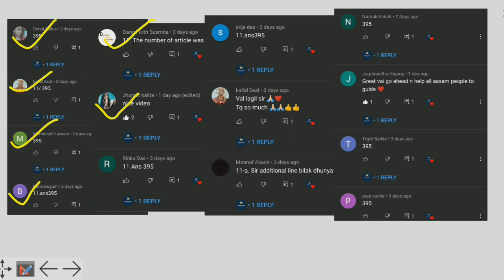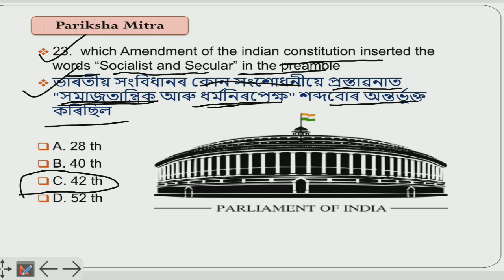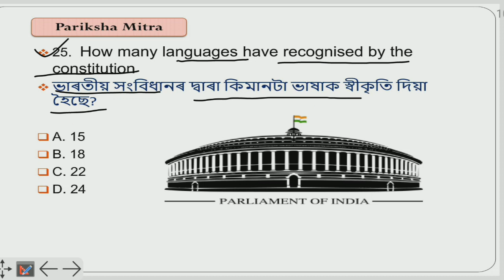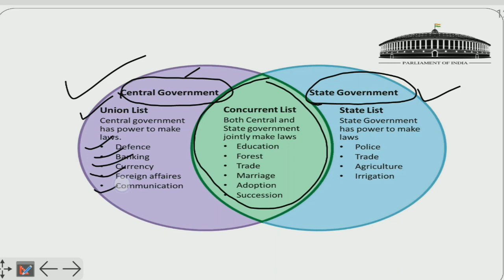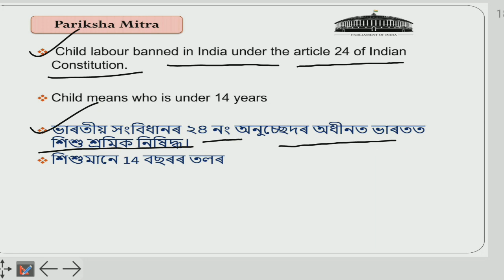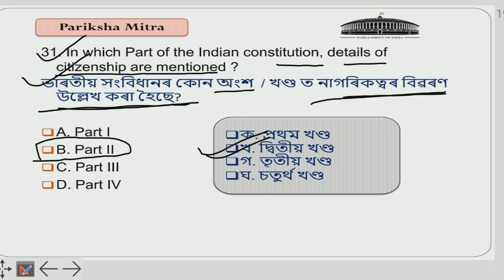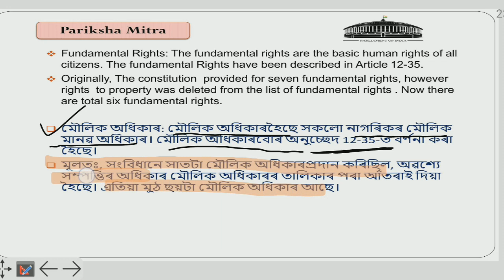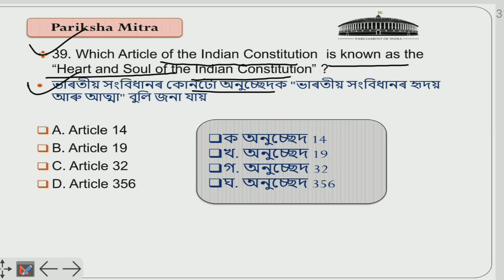Indian Polity |ভাৰতীয় ৰাজনীতি| For B.ed, Assam Police, PNRD, Agriculture, high Court| PART-02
This is video contains INDIAN POLITY IN ASSAMESE |  ভাৰতীয় ৰাজনীতি অসমীয়াত | PART-01|Specially designed for ASSAM GOV. 1 LAKH Job and also for various competitive exams like ASSAM TET, ASSAM POLICE AB\UB, D.EL.ED, B.ED entrance exam  This video will help everyone to understand the exam-level questions.

ABOUT THIS VIDEO:

INDIAN POLITY IN ASSAMESE
INDIAN POLITY IN ASSAMESE BY PARIKSHA MITRA
INDIAN POLITY IN ASSAMESE FOR ASSAM GOVERNMENT 1 LAKH POST
INDIAN POLITY IN ASSAMESE FOR ASSAM POLICE AB UB EXAM
INDIAN POLITY IN ASSAMESE FOR GRADE IV
INDIAN POLITY IN ASSAMESE FOR FOREST DEPARTMENT
INDIAN POLITY IN ASSAMESE FOR APSC
INDIAN POLITY IN ASSAMESE FOR PNRD
INDIAN POLITY IN ASSAMESE FOR APDCL
INDIAN POLITY IN ASSAMESE FOR ASSAM POLICE S.I. EXAM